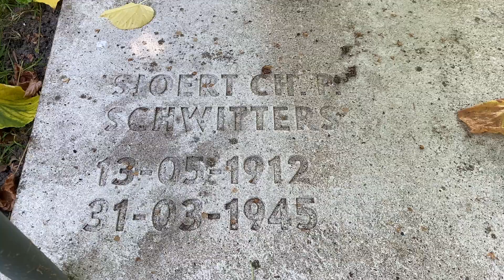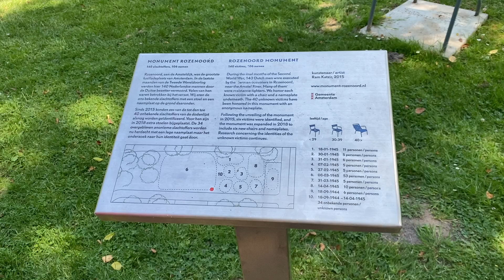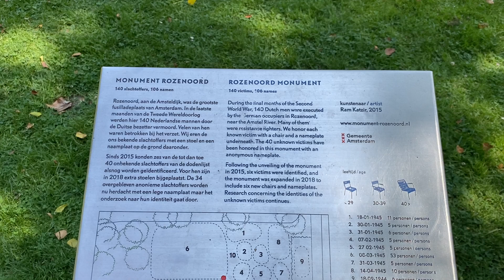Rozenoord Monument Honoring World War 2 Dutch Patriots Executed Near Amstel River Outside Amsterdam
The Rozenoord Monument commemorates one of the darkest chapters in Dutch history during World War II. Located in Amsterdam, it honors the victims of a mass execution that took place at Rozenoord, a location in the Amsterdam Forest (Amsterdamse Bos).

On March 8, 1945, just two months before the end of World War II in Europe, the German occupying forces executed 32 members of the Dutch resistance at Rozenoord. The victims were part of a diverse group, including students, workers, and professionals, who had bravely resisted the Nazi occupation of the Netherlands. Their sacrifice serves as a reminder of the courage and resilience of those who fought against tyranny during the war.

The monument, inaugurated in 1947, consists of a simple granite obelisk bearing the names of the 32 martyrs. It stands as a solemn tribute to their memory and a symbol of the Dutch people's enduring commitment to freedom and justice. The Rozenoord Monument is a poignant reminder of the atrocities committed during World War II and the importance of preserving the memory of those who perished in the struggle for liberty.

In addition to the granite obelisk, the Rozenoord Monument features 32 empty chairs, each representing one of the victims of the massacre. The chairs are arranged in rows, symbolizing the individuals who were taken from their lives and brutally executed by the German occupying forces.

The chairs will no arm rests represent the life of someone 29 years of age or younger.  The chairs with arm rests represent the life of someone 30 to 39 years of age.  The chairs with arm rests and leaning back represent individuals 40 years of age or older.

The use of empty chairs serves as a powerful and poignant reminder of the absence left by those who lost their lives in the struggle against Nazi oppression. It creates a tangible and evocative connection to the victims, allowing visitors to reflect on the human cost of war and the importance of remembrance.

The combination of the granite obelisk and the empty chairs makes the Rozenoord Monument a solemn and dignified memorial, honoring the bravery and sacrifice of those who gave their lives for the cause of freedom. It stands as a testament to the resilience of the Dutch people and serves as a reminder of the atrocities committed during World War II.